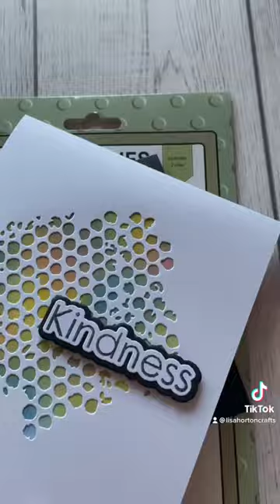30 seconds of inspiration with the Essential Bubblewrap Die Set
Lisa xx